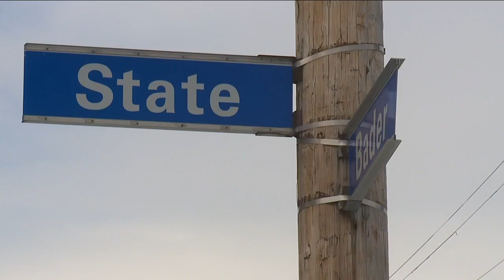Cleveland residents, city plows continue to dig out of massive winter storm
Cleveland residents continue to dig out of massive winter storm